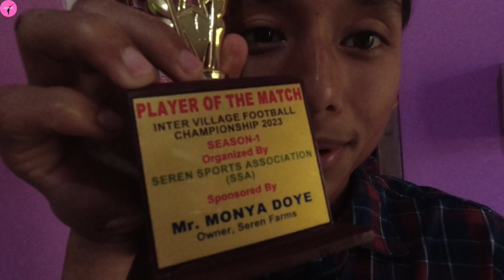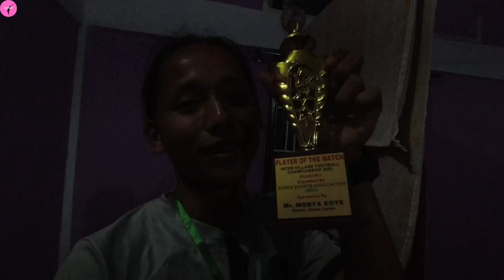unforgettable final football match || villages level tournament || lower Siang district ||vil seren